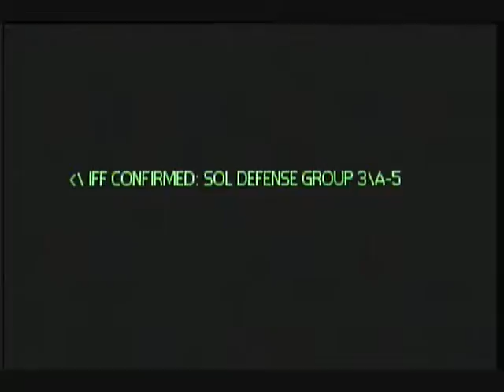Halo: Landfall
ODST secure a package to help the Mater Chief land on earth to stop the Covenent. Also I didn't notice this before but this is my 100th video.